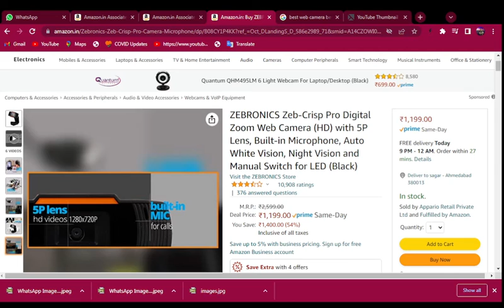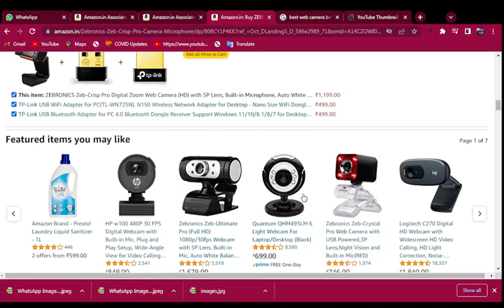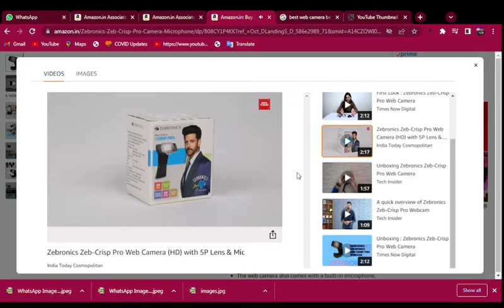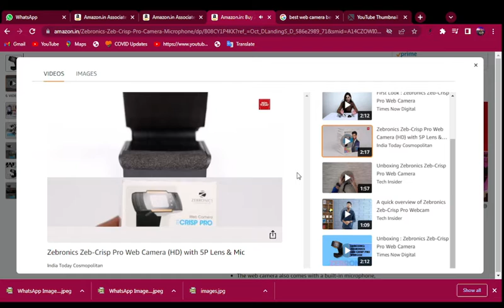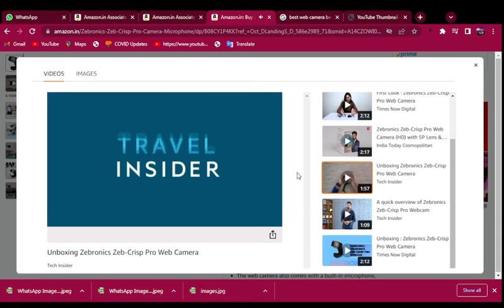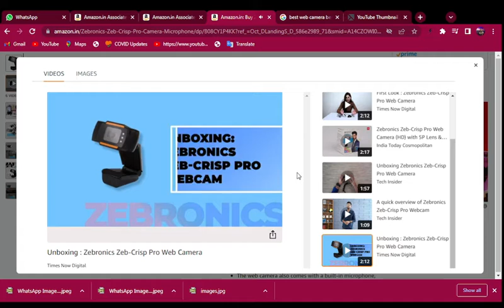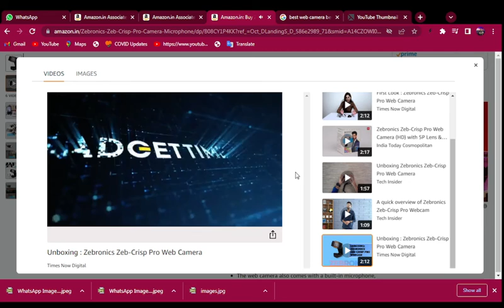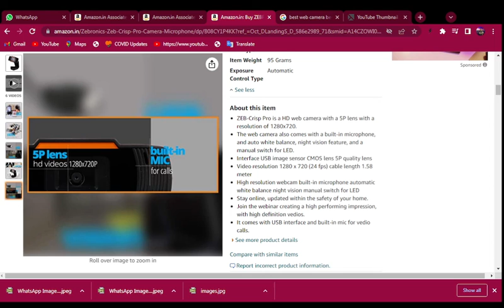BEST WEB CAMERA FOR VIDEO MAKING AND VLOGS